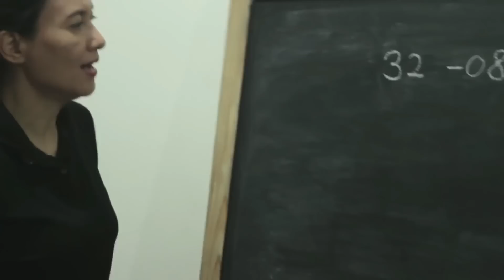JADI TAKUT? INILAH Video Menakutkan di Internet yang Sulit Dijelaskan Akal!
kalau takut jangan dipikirkan, kalau tidak takut, ya itu terserah anda, tapi kalau tidak subscribe, ya subscribe dulu dong! karena hari ini saya akan kembali mengomentari video menakutkan yang ada di internet! seperti apakah itunya?

mariki

SRC DBS